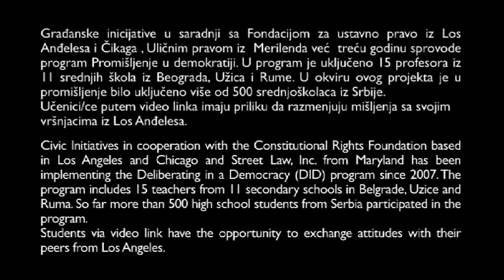CULTURE2-YouTube sharing copy.mov